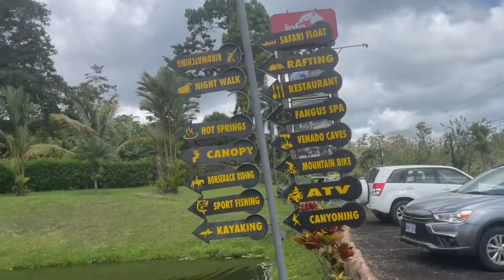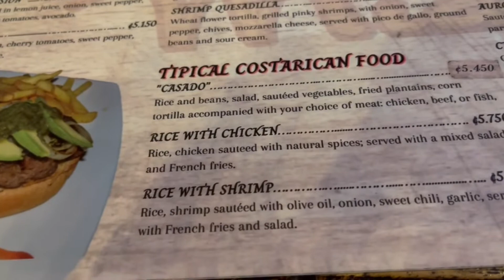Costa Rica - self-drive tour - Day6 - Los Lagos Hotel and Spa in Arenal - activities